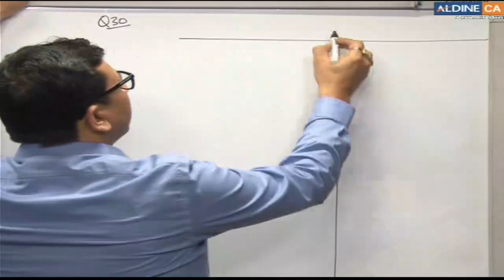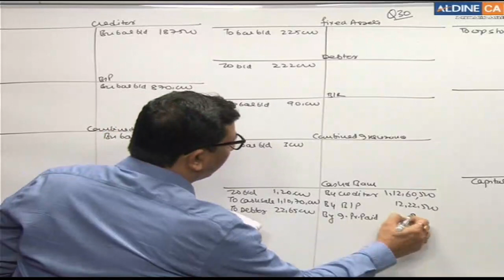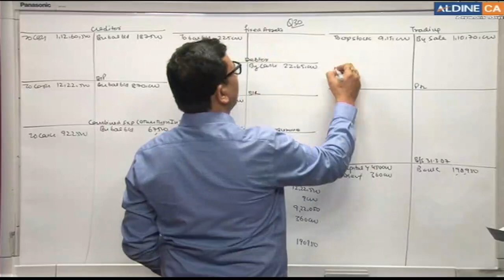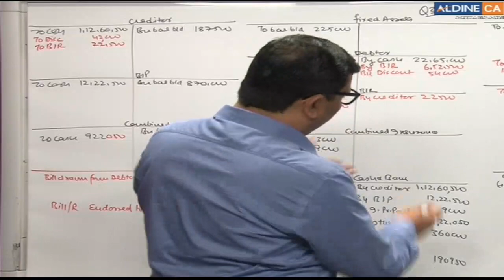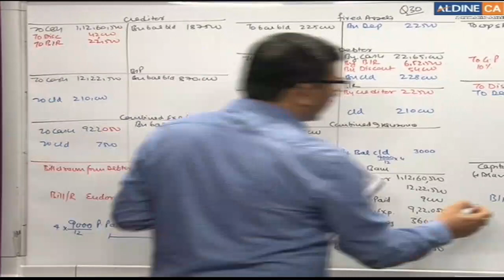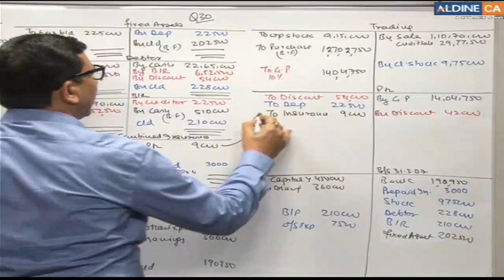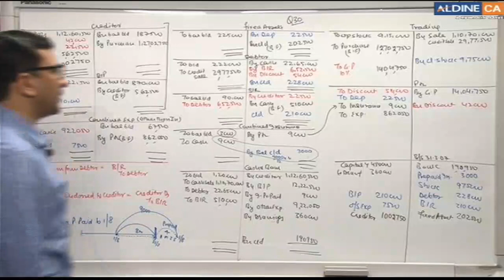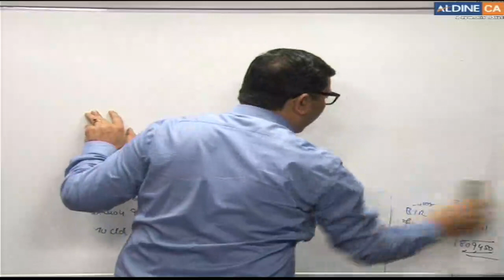SOL TO QUES 30